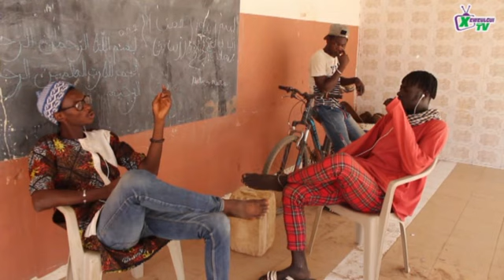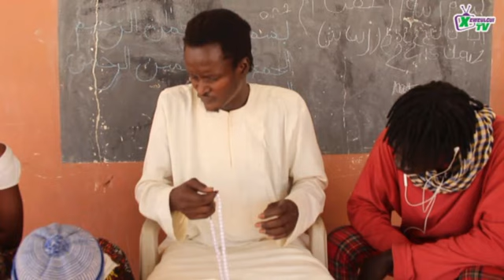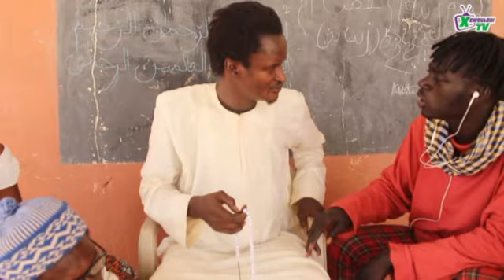Geum sa bopu de porokhane; Yeete épisode 6